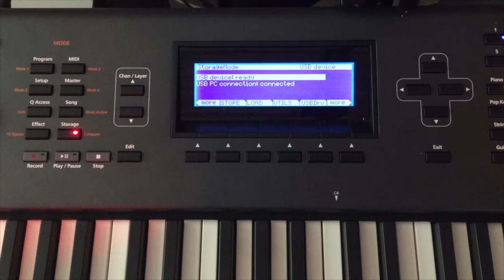USB 드라이브에 음색 저장하기(PC3A/PC3K) - 초보자를 위한 신디사이저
“쉽고 부담 없이 공부할 수 있는 커즈와일 신디사이저 활용서”

좋은 신디사이저를 구입하여 사용하게 되었습니다.
다양한 기능들, 잘 다루어 보고 싶습니다.
그런데 접하게 되는 전문용어들, 두꺼운 매뉴얼 앞에 눈앞이 캄캄해집니다.
필요한 기능만을 잘 정리하여 쉽게 볼 수 있는 책이 없을까요?

본 책은
 보기 쉽고, 친절하며, 간결합니다.
풍부한 실습, 동영상 강의, 전문 연주자로서의 현장 경험을 담았습니다.

책을 공부한 후에는
 신디사이저를 보다 손쉽게 다루며
 다양한 기능을 활용하며
 기존 음색을 편집하여 본인만의 음색을 만들 수 있을 것입니다.